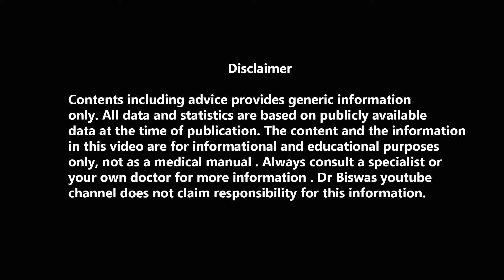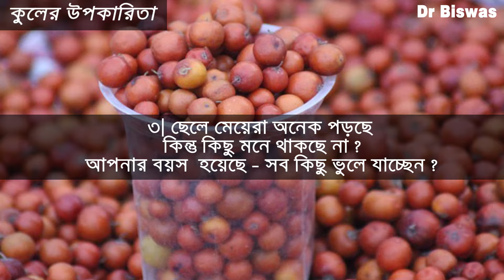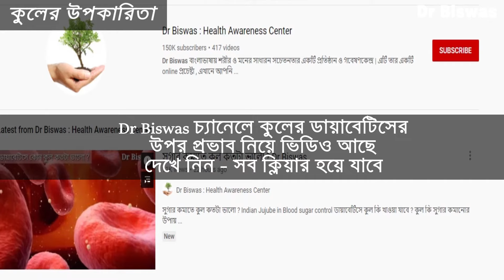কুলের উপকারিতা । Dr Biswas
কুলের উপকারিতা

কুল তার ইউনিক antioxidant এর জন্য বেশ কিছু সমস্যায় অনেক ফল থেকে অনেক বেশি উপকারি । আসুন কুলের উপকারিতা নিয়ে আলোচনা করা যাক । আলোচনার তথ্য আমরা আন্তর্জাতিক বিশ্বাসযোগ্য জার্নাল থেকে নিয়েছি - গবেষণামূলক মূল আর্টিকেলগুলির লিঙ্ক আপনি description এ পেয়ে যাবেন ।

কুলের উপকারিতা -

১। আপনার কি রাতে ঘুম হয় না ? ঘুমে কি খুব disturb হয় ?

তাহলে কুল আপনার জন্য উপকারি হতে পারে । National Center for Biotechnology Information এর ২০১৩ র জুনের গবেষণামূলক আর্টিকেল থেকে দেখা যাচ্ছে নিয়মিত কুল খেলে রাতে ঘুম ভালো হয় । কুলে কিছু ইউনিক antioxidant আছে যেগুলি আপনার ঘুমকে গভীর করবে - ঘুমকে ভালো করবে ।

২। আপনি কি দুশ্চিন্তায় ভোগেন ? শুধু শুধু সব কিছুতে ভয় পান ?

উদ্বেগ, দুশ্চিন্তার জন্য কুল বেশ উপকারি হতে পারে । বাড়ির ছেলেমেয়ের কি পরীক্ষাভীতি আছে ? বা সব কিছুতে ভয় পায় ? তাহলেও কুল উপকারি হতে পারে ।

৩। ছেলে মেয়েরা অনেক পড়ছে - কিন্তু কিছু মনে থাকছে না ? আপনার বয়স  হয়েছে - সব কিছু ভুলে যাচ্ছেন ?

কুল খান - কুল স্মৃতিশক্তি বাড়ানোর জন্য উপকারি হতে পারে । National Centre for Biotecnology Information এর ২০১৭ র জুনের গবেষণামূলক আর্টিকেল থেকে দেখা যাচ্ছে কুল মস্তিষ্ককে রক্ষা করে তার কার্যক্ষমতা বাড়াতে পারে ।

৪। ডায়াবেটিস নিয়ে খুব চিন্তায় আছে ? Blood sugar কমাতে পারছেন না ?

ডায়াবেটিস কমাতে কুলের বিশেষ antioxidant গুলি কার্যকারি ভূমিকা নিতে পারে । তবে ডায়াবেটিসে কুলের উপকার পেতে গেলে আপনাকে নিয়ম মেনে কুল খেতে হবে । নিয়মগুলি জানতে চান ? Dr Biswas চ্যানেলে কুলের ডায়াবেটিসের উপর প্রভাব নিয়ে ভিডিও আছে - দেখে নিন - সব ক্লিয়ার হয়ে যাবে ।

৫। আপনার কি পটি ক্লিয়ার হয় না ? Constipation এ ভুগছেন ? পেটে ব্যথা হয় ?

WebMD জার্নালের আর্টিকেল থেকে দেখা যাচ্ছে কুল Constipation এর জন্য কার্যকারি হতে পারে । তবে এ বিষয়ে গবেষণা ও প্রমাণ খুব কম । আপনি অল্প করে কুল খেয়ে try করে দেখতে পারেন - কাজ করলে কমেন্ট করে জানান ।

৬। আপনার কি খারাপ  কোলেস্টেরল বাড়ছে ?

কুল যে কোলেস্টেরল বাড়ায় না এটা অনেকটাই নিশ্চিত । কিন্তু কুল খেলে কি খারাপ কোলেস্টেরল কমে ভালো কোলেস্টেরল বাড়বে ?

WebMD জার্নালের আর্টিকেল থেকে দেখা যাচ্ছে কোলেস্টেরল নিয়ন্ত্রণে কুল উপকারি । অল্প কিছু গবেষণা থেকে দেখাও যাচ্ছে কুল Cholesterol Control করতে পারে - ফলে আপনি try করে দেখতে পারেন ।

৭। শিশুদের জন্ডিসেও কুল উপকারিতা দেখাতে পারে । থাইরয়েডের সমস্যা, ইউরিক অ্যাসিডের সমস্যা - আথ্রাইটিস - বাতের ব্যথা, High Blood Pressure এ কুল নিরাপদ ।

Dr Biswas